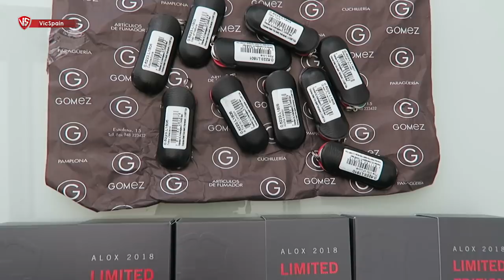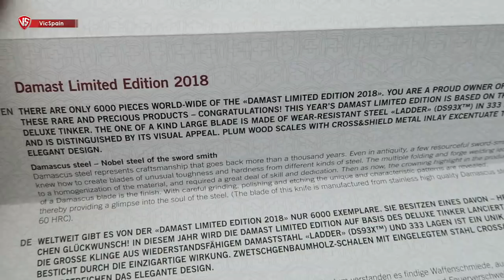VICTORINOX DELUXE TINKER DAMAST LE 2018 (All subtitles)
➜ Victorinox Deluxe Tinker Damast Limited Edition 2018
➜ Victorinox Tinker Deluxe Damasco 2018 Limited Edition
➜ Ref: 1.4721.J18 - Novedades Victorinox 2018